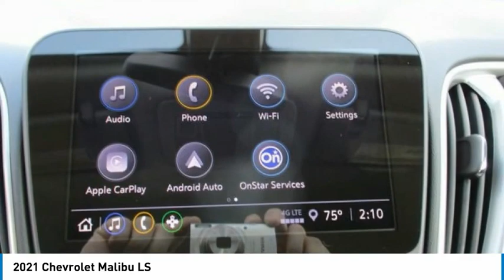2021 Chevrolet Malibu LS FOR SALE in Swansboro, NC GC21023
Stop in today for a test drive of this N 2021 Chevrolet Malibu for sale in Swansboro, NC

Team Swansboro
1435 W Corbett Ave

2021 Chevrolet Malibu LS 1LS Shadow Gray Metallic 2021 Chevrolet Malibu LS 1LS FWD CVT 1.5L DOHC Malibu LS 1LS, 4D Sedan, 1.5L DOHC, CVT, FWD, Shadow Gray Metallic, jet black Cloth, Cargo Mat, Cargo Net, Convenience Package 1 (LPO), Floor Liner Package (LPO), Front & Rear All-Weather Floor Liners (LPO), Preferred Equipment Group 1LS, Remote Start Kit (LPO).  29/36 City/Highway MPG   Prices do not include charges for tax, tag, title,  798 administrative fee or  498 Zurich Protection package. All pricing reflects  2,500 trade assistance incentive and  500 Down Payment Assistance - All buyers qualify for the aforementioned incentives with a 2011 or newer trade or and/or less than 100k miles. Down Payment assistance available by financing in house with one of Team Chevrolet Buick GMC approved vendors. While an attempt to ensure every price online is accurate, sometimes mistakes happen either by human or computer error. Please call to verify pricing. All Courtesy Transportation Vehicles will have additional miles on them. Please call for mileage. Price includes:  1750 - Chevrolet Consumer Cash Program. Exp. 11/30/2020 All buyers qualify for the aforementioned incentives with a 2011 or newer trade and or less than 100k miles. All buyers qualify for the aforementioned incentives by financing in house with one of Team Chevrolet approved vendors.